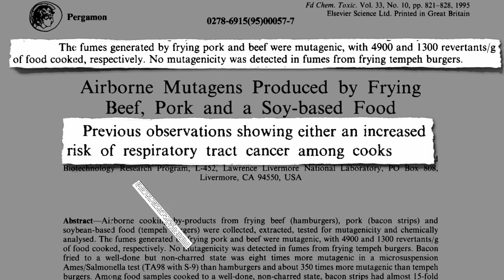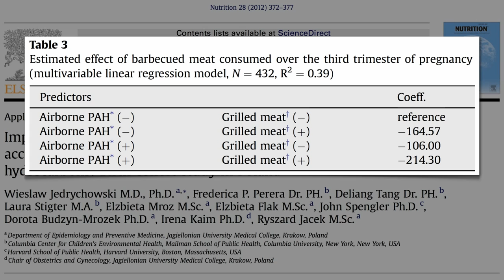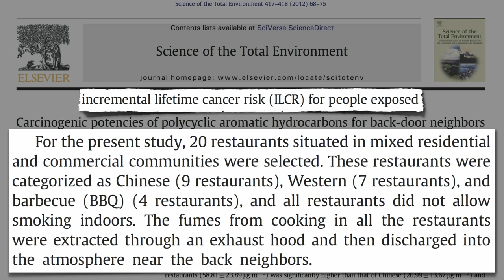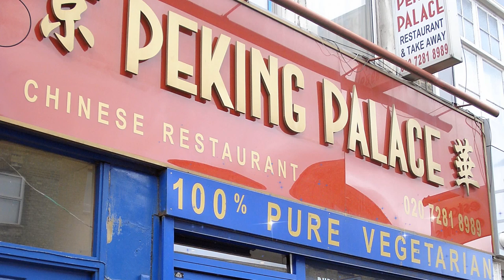Meat Fumes: Dietary Secondhand Smoke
DESCRIPTION: The polycyclic aromatic hydrocarbons in the vapors released from cooking meat may be hazardous for fetal development and increase the risk of cancer. The link to the previous video I referenced is Carcinogens in the Smell of Frying Bacon

Have you tried our improved search function? If you put in pregnancy in the search box in the upper right-hand corner you see that this is just a sample from the 79 results

How else can we protect our lungs? See Preventing COPD With Diet and Treating COPD With Diet

Have a question for Dr. Greger about this video? and he'll try to answer it!

Image Credit: Valters Krontals and Kake Pugh via Flickr.